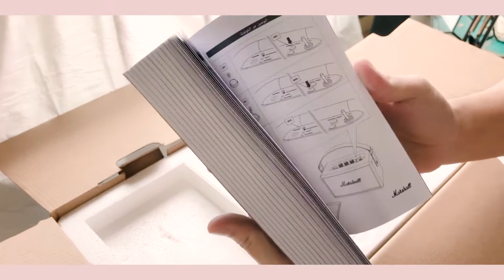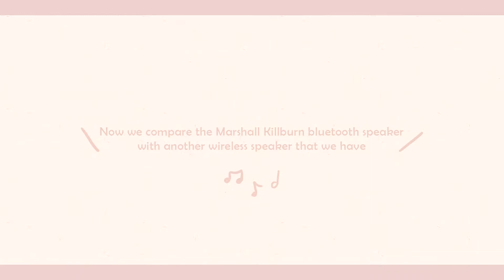Unboxing Marshall Kilburn Portable Bluetooth Speaker 📻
Unboxing my very first Marshall Speaker :D

Camera:
✦ Iphone 8

Bluetooth Speaker:
✦ Marshall Kilburn Portable Bluetooth Speaker
✦ UE Mini Boom Bluetooth Speaker